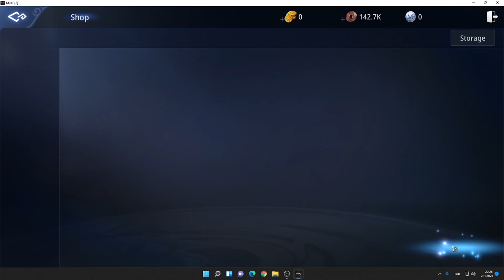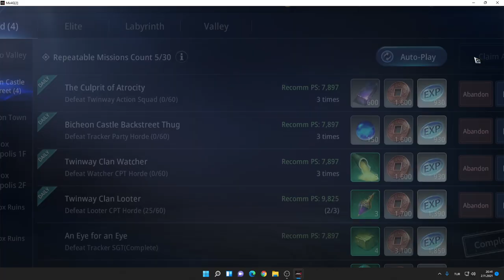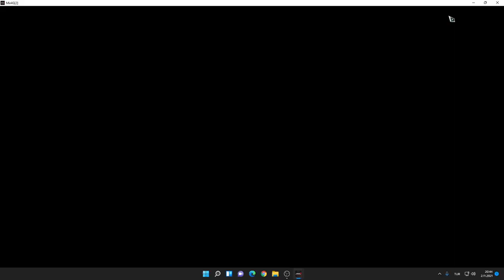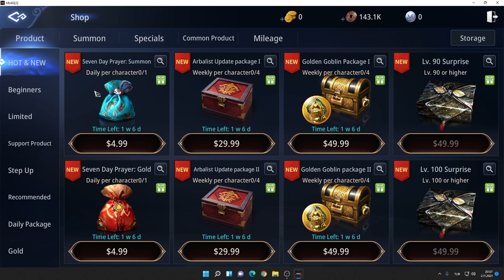Mir4 hızlı ve güçlü level kasma yeni sınıf Arbalist ve bilinmeyen ipuçları EU44 serverındayız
Merhaba Arkadaşlar Ben Laitrex
Mir4 oyununda hızlı level kasma taktiklerine devam ediyoruz, en kısa sürede nasıl 40 level olunur. oyunun kendi içindeki otomatik botu kullanma , oyun içindeki gizli paketler neler içinden neler çıkıyor  darksteel madenleri, haritalar, oyun içi dengeler, ipuçları
Conquest görevlerinin önemi requestleri yapmazsak geri dönüp yapmak zorunda kalıyoruz

Yeni güncelleme Klan Mücadelesi oyuna eklendi klan ile yapılan boss fightlarında avantajlı duruma geçeceksiniz.  Özel ödüller kazanılacak
yüksek levellerde daha iyi madenler var,